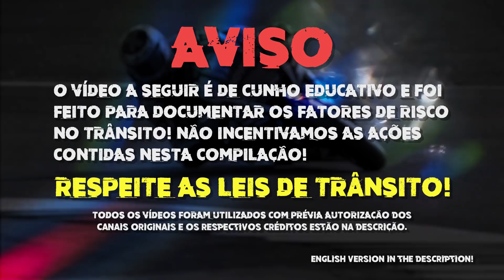SUSTOS DE MOTO (EP. 120)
Baixe agora gratuitamente o 8 Ball Pool para Android e IOS
CRÉDITOS (Previamente autorizado pelos canais):

00:19 Henrique Toral – Arquivo Pessoal
00:32 Melchiorri da XRE
00:41 Ride Trip
00:57 Caio Rodrigo Vlog
01:25 XRE 019 motovlog
03:25 Alerut
03:35 Marc 76
04:00 Ronyelso
04:19 eudaniel mtb
04:48 BSB DE BIZ
05:05 CANAL NVA99
05:23 Carlos motovlog SC
05:47 DouglasTxL – Envio de inscrito sem canal no Youtube
06:14 Emerson Adrenalink
06:51 Thiagotitan160
06:57 JANDEBOY 2.6
07:32 JoãoSLZ
07:58 Sobral 90
08:06 RC. Crazy
08:33 Wesley de Oliveira
08:50 Daviseira027
09:09 mhl.costaa – Arquivo Pessoal
09:32 Welglys Alves – Arquivo Pessoal
09:47 André Luiz – Arquivo Pessoal